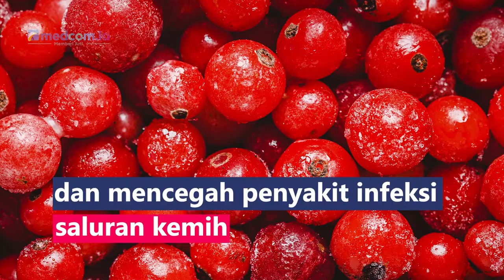6 Jenis Buah Ini Diklaim Ampuh Tingkatkan Kesehatan Miss V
Memiliki vagina yang sehat butuh perhatian ekstra misal dengan mengonsumsi buah-buahan berikut ini:
1. Alpukat, meningkatkan kadar hormon estrogen
2. Jeruk, jika dikomsunsi rutin fibroid pada rahim perlahan meningkat
3. Cranberry, senyawa asamnya mampu menurunkan risiko infeksi vagina dan mencegah penyakit infeksi saluran kemih
4. Apel, bekerja dengan merangsang aliran darah menuju vagina
5. Pisang, bersifat antioksidan dan anti-inflamasi
6. Lemon, mampu menjaga kadar pH normal dalam vagina